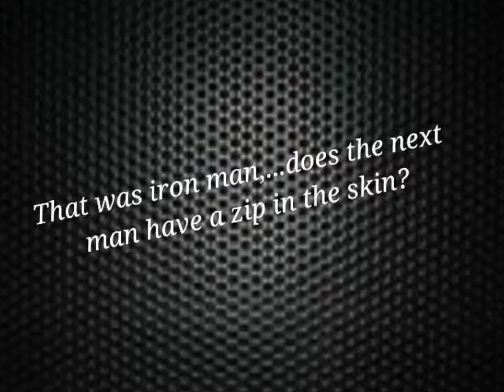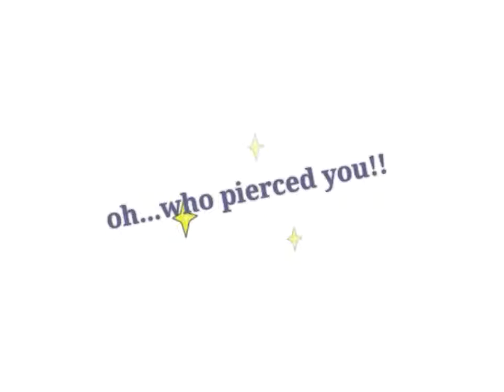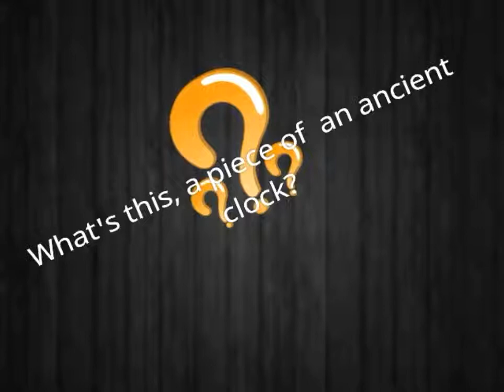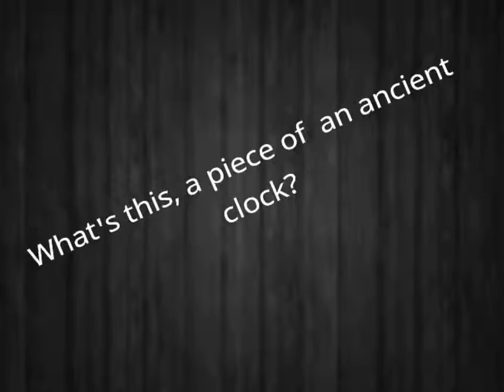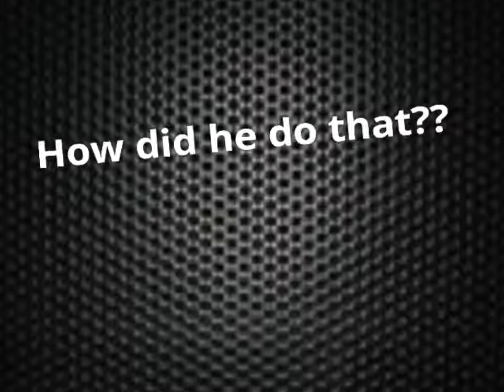3D tattoos- Best ever that will leave you spellbound!!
This is a compilation of top notch examples of an art form that the world is falling in love with, the TATTOO!!. It especially concentrates on 3D tattoos that just doesn't seem unreal. Yes, they will definitely blow your mind when i say that they are just tattoos and if you are a tattoo lover you cannot take your eyes off them. It is the compilation of 13 most convincing 3D tattoos where you will see varieties of tattoos that will trick your brain and gives your imagination a leap. You can call them zip man, iron man, or double faced man, its up to you. So, what are you waiting for, take a ride in the tattoo world and get one like these for you too. Please share it as much as possible, and like the video.